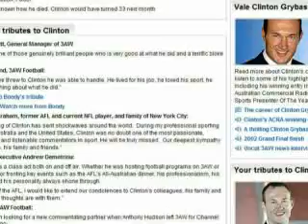Clinton Grybas Tribute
On this day in 2008 Clinton Grybas passed away aged 32. He will forever be remembered. A brilliant broadcaster and a great mate to many here at 3AW. Our thoughts with his family today.